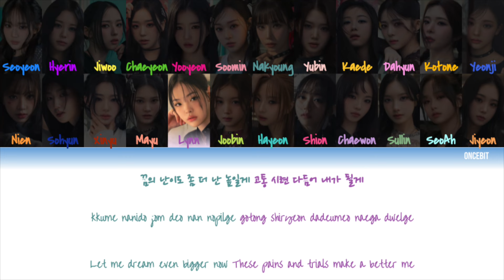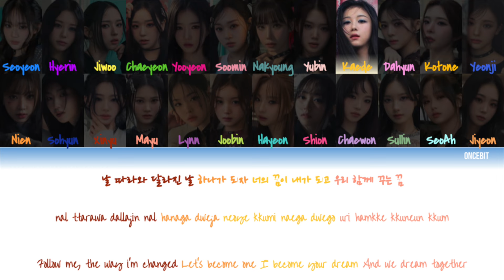tripleS (트리플에스) - Girls Never Die Lyrics (Color Coded Han/Rom/Eng)